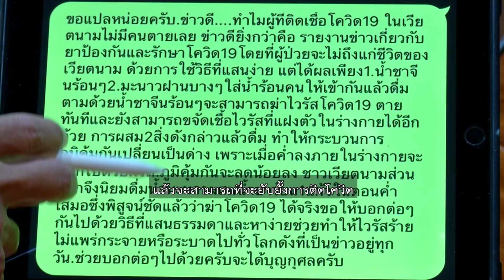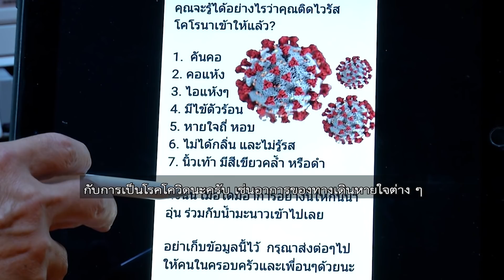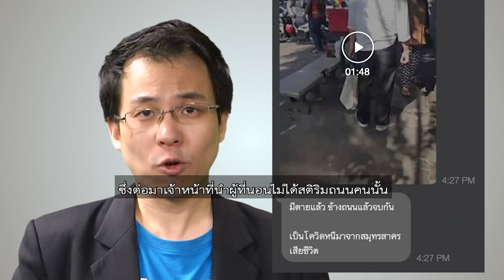ชัวร์ก่อนแชร์ : โควิด-19 กับ ข่าวปลอมระลอกใหม่ ใครโดนหลอกแล้วบ้าง ?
บนสังคมออนไลน์แชร์หลากหลายข่าวเกี่ยวกับการแพร่ระบาดของโรคโควิด-19   แต่บางส่วนก็เป็นข่าวปลอมข้อมูลเท็จที่ทำให้เกิดความเข้าใจผิดได้ แต่จะมีอะไรบ้าง ไปติดตามกับคุณพีรพล อนุตรโสตถิ์ จากศูนย์ชัวร์ก่อนแชร์

🎯 ตรวจสอบกับ ผศ.นพ.พิสนธิ์ จงตระกูล
ภาควิชาเภสัชวิทยา คณะแพทยศาสตร์ จุฬาฯ
และ ประธานคณะทำงานสร้างความเข้มแข็งของประชาชน
ด้านการใช้ยาอย่างสมเหตุผล (สยส.)

📌 สรุป 📌
Q : น้ำอุ่น น้ำร้อน น้ำชา น้ำมะนาว ป้องกันรักษาฆ่าโควิด ?
มีข้อความนี้ที่เหมือนกับแปลมาจากภาษาจีน
บอกให้กินชาจีนกับมะนาวฝาน
เรื่องน้ำชาร้อนผสมกับมะนาวฝานฆ่าไวรัสโควิดได้ ?
A : เราก็ต้องนึกต่อไปว่า เวลาเราดื่มน้ำชา เราดื่มผ่านลำคอ
แต่โควิดอยู่ที่ไหน ? โควิดอยู่ที่จมูก ก็ไม่โดนจมูกตรงไหน
โควิดถ้าอาการรุนแรงก็อยู่ที่ปอด แล้วจะไปโดนปอดได้ยังไง
น้ำชาร้อนกับมะนาวเนี่ย แล้วจะไปแก้ไขรักษาโควิดได้ยังไง

Q : คลิปนี้ที่บอกให้สูดไอน้ำอุ่น ?
A : ถ้าง่ายขนาดนั้นเราคงไม่ต้องวุ่นวายกันทั้งโลกแบบนี้
ให้เชื่อเบื้องต้นไว้ก่อนว่า ไม่มีสิ่งใดที่แลดูง่าย ๆ
แล้วจะสามารถที่จะยับยั้งการติดโควิด
หรือทำให้โควิดหายได้อย่างรวดเร็ว เป็นไปไม่ได้เลย
ซึ่งก็เป็นทำนองเดียวกันกับคลิปเสียงเรื่องกลั้วคอด้วยน้ำเกลือ
ที่ถูกใช้ประกอบการแอบอ้างชื่อคณบดีศิริราช
อันดับแรก ตั้งใจฟังให้ดีว่า ถ้าเรารู้ว่าเป็นโควิด
ห้ามอยู่บ้าน เราต้องเอาตัวเราไปถึงคุณหมอให้ได้
เพราะคุณหมอจะได้กักตัวเรา
ไม่ให้เรานำเชื้อไปแพร่กระจายยังบุคคลอื่น
คุณหมอจะได้สอบสวนว่าเราไปใกล้ชิดกับบุคคลใดบ้าง
จะได้ตามไปตรวจ ไม่ให้โรคกระจายออกไป
อย่ารักษาตนเองเป็นอันขาด ถ้าเราเชื่อว่าเราเป็นโควิด
ไม่ว่าจะด้วยยาใด ๆ หรือสมุนไพร
หรือสิ่งใดที่มีการส่งต่อกันในไลน์นะครับ

Q : มีหลากหลายอาหารรักษาโควิด
บางตำราก็บอกว่าดื่มน้ำขิงแล้วหายจากโควิดได้ ?
A : ผู้ป่วยคงเข้าข่ายโรคติดเชื้อทางเดินหายใจส่วนบน
ซึ่งจะมีไวรัสต้นเหตุมากมาย แล้วโรคนี้เป็นโรคที่เรารู้อยู่แล้วว่า
ไม่ต้องทำอะไรเลยก็จะหายจากภูมิต้านทานของเรา

ทีนี้ระหว่างที่เราไม่สบายอยู่ แล้วเราก็ไปใช้ "ก." "ข." "ค."
แล้วพออาการดีขึ้น เราก็ไปปักใจเชื่อว่าเป็นเพราะ "ก." "ข." "ค."
เช่นน้ำขิง น้ำมะนาว ซึ่งไม่จริง
อยู่เฉย ๆ ก็หายได้ครับ ยกเว้นมีเหตุการณ์บางเหตุการณ์
ไวรัสบางชนิด เช่น โควิด ซึ่งลุกลามไปที่ปอด
ทำให้อาการหนัก อาจเสียชีวิตได้

Q : ส่วนข้อมูลนี้แนะให้สังเกตอาการแล้วดื่มน้ำอุ่น ?
A : คืออาการที่พูดมามีความเป็นไปได้ว่าจะเกี่ยวข้อง
กับการเป็นโรคโควิด เช่นอาการของทางเดินหายใจต่าง ๆ
รวมทั้งเรื่องการไม่ได้กลิ่น การไม่รับรส อันนี้เป็นเรื่องที่เรารู้กันอยู่
แต่อย่าลืมว่า อาการทุกชนิดที่เกิดขึ้น
ต้องมีจุดตั้งต้นข้อแรกก่อนว่า
เราเป็นบุคคลที่มีความเสี่ยงที่จะรับโควิด
นอกจากนั้นสิ่งที่บอกให้ปฏิบัติ ดื่มน้ำอุ่น
แล้วก็การดื่มน้ำมะนาวตามไป เป็นเรื่องที่ไม่จริงเลย
เรื่องนี้ไม่ควรส่งต่อ

Q : ยังมีข้อมูลที่แชร์แนะนำให้กินยา Hydroxychloroquine ?
A : อันตรายถ้าหากมีการเชื่อเรื่องนี้เกิดขึ้น
Hydroxychloroquine เมื่อใช้ ไม่ได้เป็น ยาที่ออกฤทธิ์ต่อตัวไวรัสเลย
แต่เป็นยาที่ลดการอักเสบ
เพื่อบรรเทาสิ่งที่ไวรัสได้กระทำต่อร่างกาย
ดังนั้น คนคนนั้นก็จะนำโรคไปสู่คนอื่นตลอดเวลาที่มีความเชื่อผิด ๆ นั้น
นอกจากนี้ Hydroxychloroquine ยังมีอันตรายหลายประการ
ที่สำคัญที่สุดก็ต่อสายตา มองไม่เห็นได้ อันตรายมาก
ที่บอกว่าจะไปปิดบังนี่ไม่จริง
คนเขียนยังรู้เลย เป็นเรื่องที่รู้กันทั่วโลก
ว่ามีการใช้ยาตัวนี้อยู่ตั้งแต่แรก ๆ ที่มีโรคโควิด
ไม่มีการปิดบัง เพื่อหวังจะให้มีการใช้วัคซีนแต่อย่างใด
ไม่เกี่ยวข้องกันเลย ไม่ควรแชร์เลยครับไม่มีประโยชน์ใด ๆ เลย

Q : วิตามินซีเขาบอกให้กินฆ่าโควิด ?
A : วิตามินซี เป็นวิตามินที่มีความสำคัญต่อร่างกาย
ในการต่อสู้กับโรคต่าง ๆ ใช่ แต่เราไม่ได้ต้องการปริมาณมหาศาล
ตามที่เขียนไว้ในแชร์
เราต้องการวิตามินซีจากอาหารอย่างพอเพียง
วิตามินซีไม่ได้เกี่ยวข้องโดยตรงกับการทำลายไวรัส
วิตามินซีก็เพียงแต่ทำให้ภูมิต้านทานโรคของเราสมบูรณ์ตามปกติ
ยังมีอื่น ๆ อีก เช่นวิตามินดี เป็นต้น
ถ้าหากร่างกายเราสมบูรณ์ดี แล้วเราได้รับสารอาหารครบถ้วน
เท่านี้เราก็จะมีภูมิต้านทานเป็นปกติ

Q : ยังมีการแชร์เตือนภัยจุดเสี่ยง สถานที่เสี่ยงมากมาย
แต่ข้อมูลนั้นอาจจะได้ประโยชน์น้อย
A : ถ้าไม่ได้ระบุว่า จุดเสี่ยงนั้นมีผู้ป่วยเข้าไปในวันที่และเวลาใด
และสุดท้ายมีการแชร์คลิปที่บอกว่า มีคนเสียชีวิตอยู่ริมถนน
ตรวจสอบแล้วครับ พบว่าเหตุการณ์เกิดขึ้น
เช้าวันที่ 26 ธันวาคม 2563 ที่หน้าตลาดสดบางปะกอก
ซึ่งต่อมาเจ้าหน้าที่นำผู้ที่นอนไม่ได้สติริมถนนคนนั้น
ไปส่งโรงพยาบาล และเขาไม่ได้เสียชีวิตแต่อย่างใดครับ
และทั้งหมดนั้นก็เป็นเพียงบางส่วนของข้อมูลเท็จที่ถาโถม
ในช่วงโควิดระบาดระลอกใหม่
ซึ่งการส่งต่ออย่างไม่ทันได้ตรวจสอบ
อาจจะทำให้เกิดความตื่นตระหนก หรืออาจจะทำให้เกิดการชะล่าใจ
และทำให้ผู้ที่เราห่วงใย ไม่สามารถจะป้องกันโควิด
ได้อย่างมีประสิทธิภาพจริง ๆ